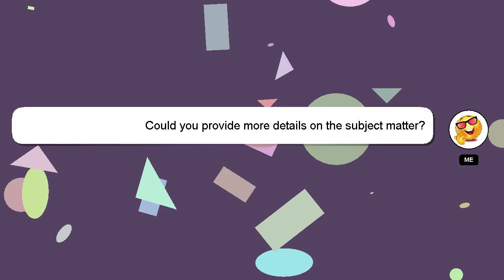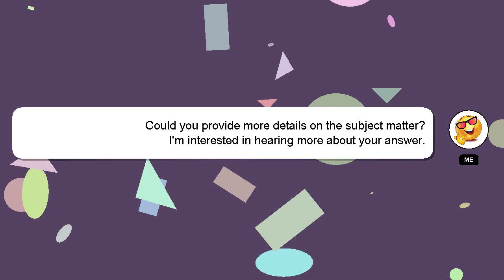R : Change the color of the axis labels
the color of : R labels Change axis the